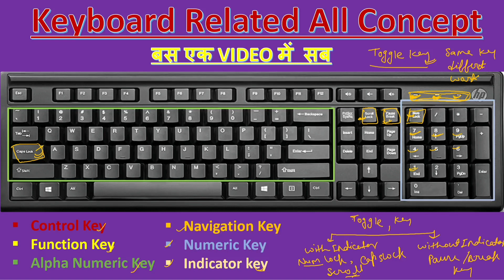क्या होता है Toggle keys अभी जाने In Detail By Punam